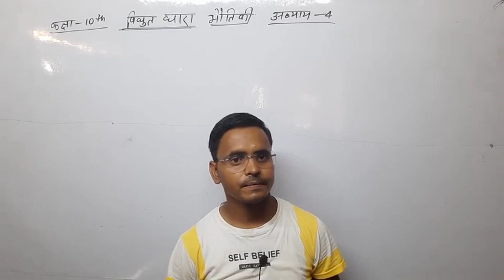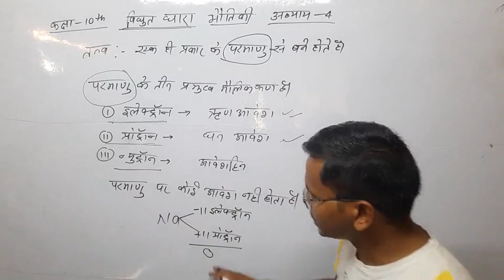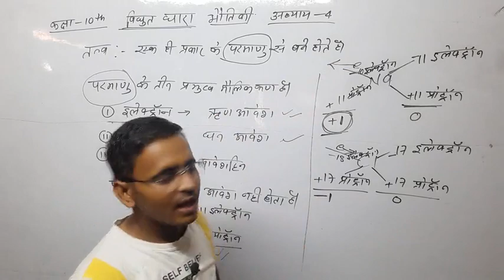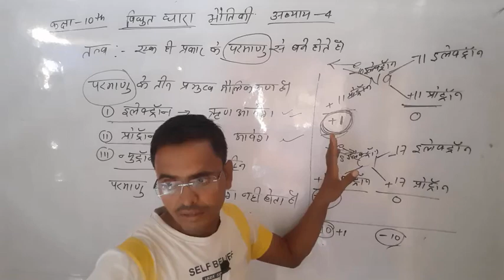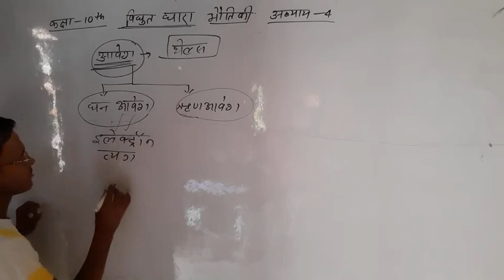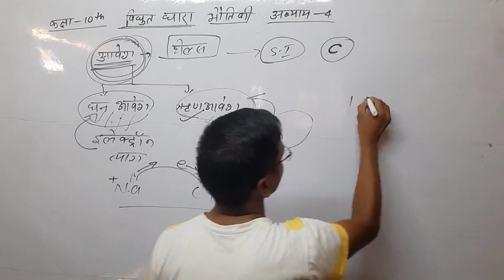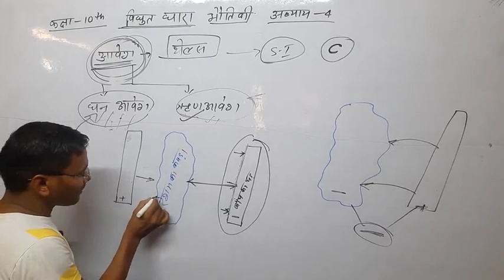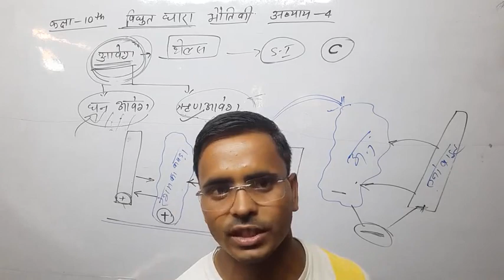electric current class 10th | physics | Chapter 4 | part 01| hindi medium | by Dinesh sir